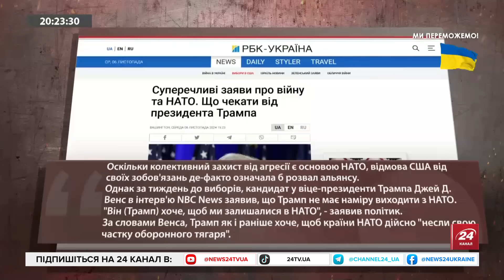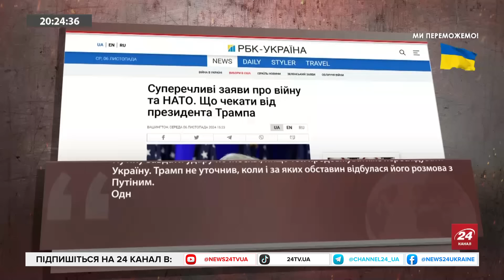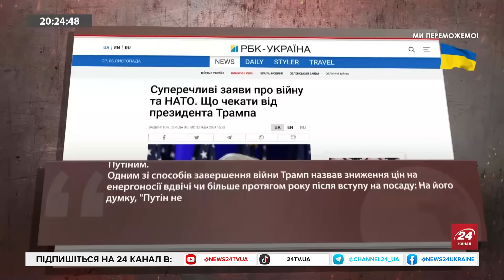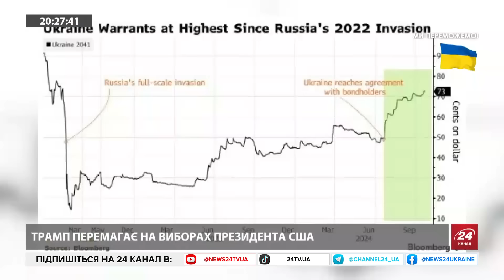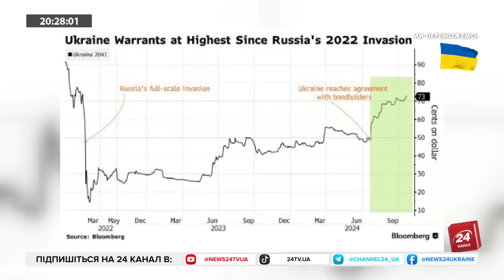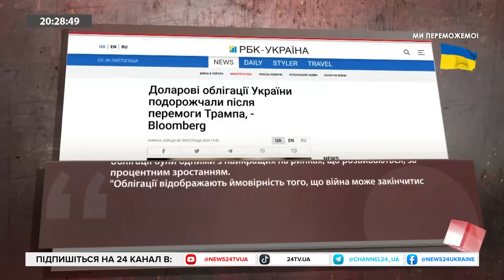Трамп НЕМАЄ чого запропонувати ПУТІНУ! Повторить ПРОВАЛ із КНДР? Серйозні РИЗИКИ у НАЙБЛИЖЧІ місяці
Попри те, що офіційні результати ще не були оголошені, Дональд Трамп де-факто переміг на президентських виборах у США. Упродовж передвиборчої гонки Трамп неодноразово наголошував, що зможе дуже швидко завершити російсько-українську війну. Утім, політолог Олег Саакян переконаний, що у Трампа насправді немає реальних важелів, аби це реалізувати. Більше про те, чого чекати від нового терміну Трампа експерт поговорив із ведучим Владиславом Новіковим.